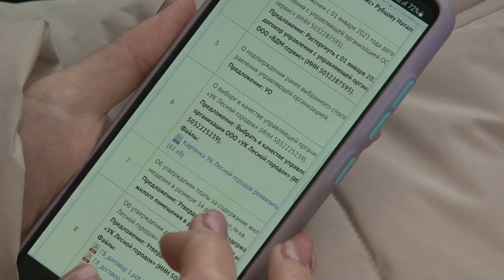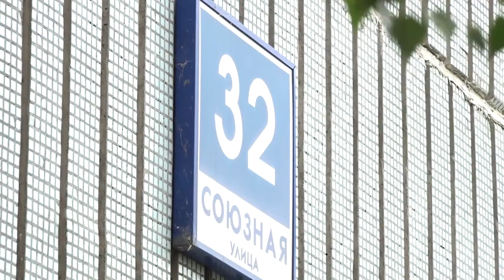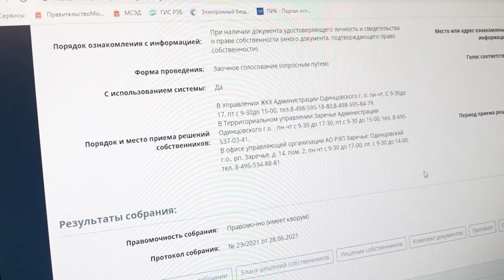Цифровизация коммунального хозяйства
Собрание собственников многоквартирных домов онлайн - важный элемент цифровизации в системе ЖКХ. Плюсы данной системы - мобильность и оперативность. О других преимуществах программы в репортаже ОТВ